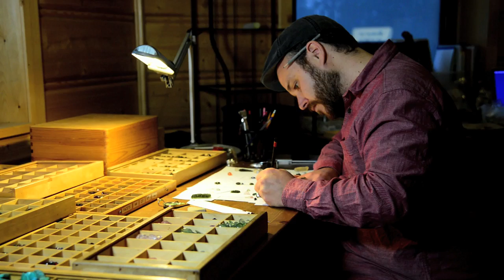About Activated Moldavite & Arkadian Collection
Arkadian Collection is the Web's top retailer of genuine Moldavite and manufacturer of one-of-a-kind handmade Moldavite Jewelry. We consciously mine our own Moldavite! This is all about our company and the magical stone of Moldavite.

Moldavite is the only Cosmic Gem, an extraterrestrial gemstone found in a small area of the Czech Republic. This translucent green stone is very rare and has mysterious origins, the product of a celestial event ~15 million years ago that fused an object from Space with our Earth.

Known as the "Stone of Transformation", Moldavite is believed to raise the vibrational level of humans.